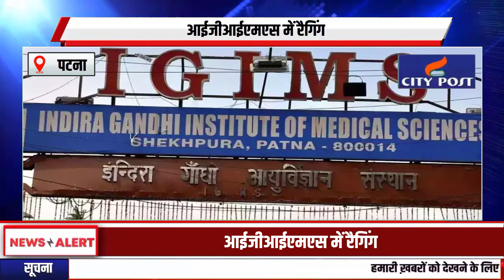IGIMS में रैगिंग,सीनियर ने की जूनियर की पिटाई